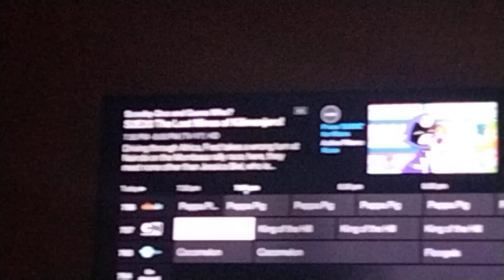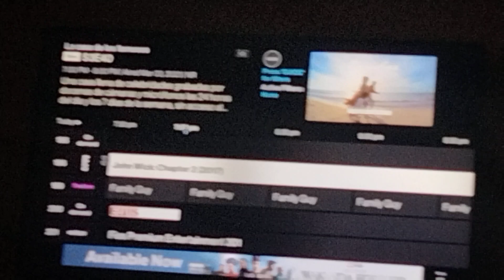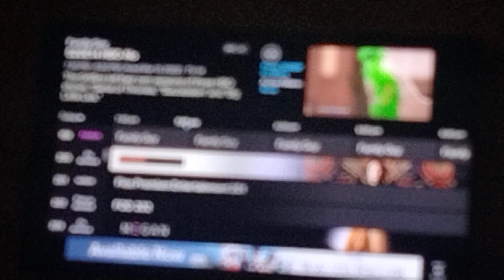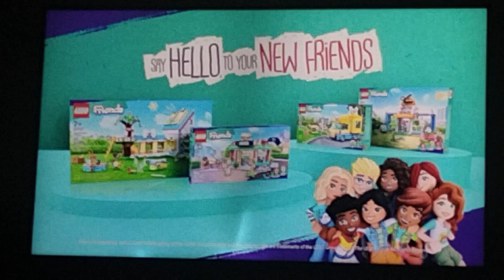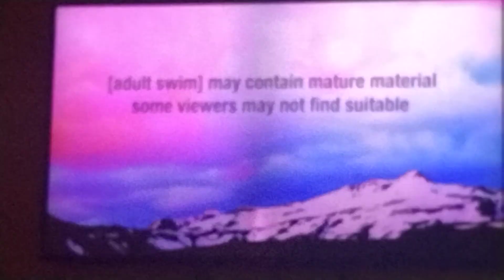Cartoon Network Sign Off Adult Swim Sign On Friday March 3 2023